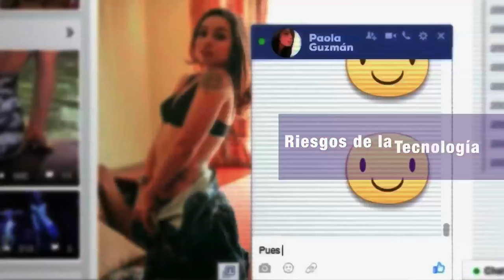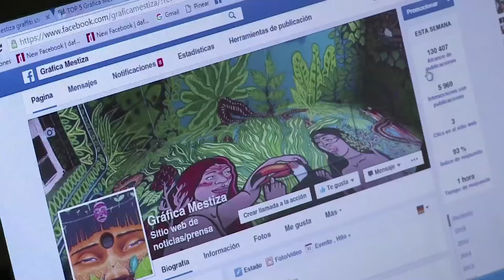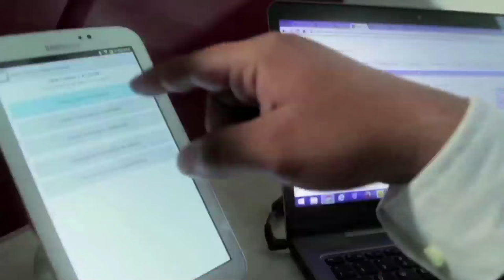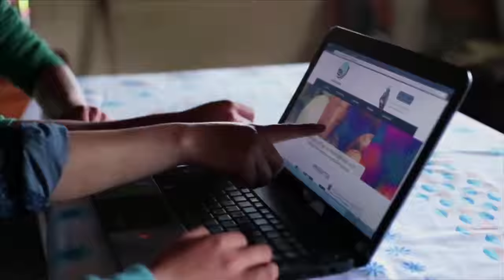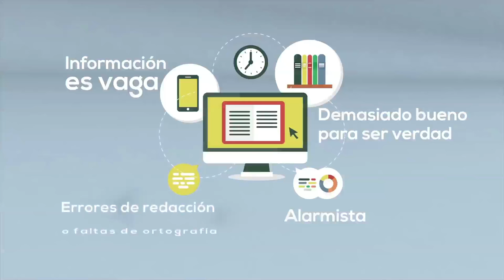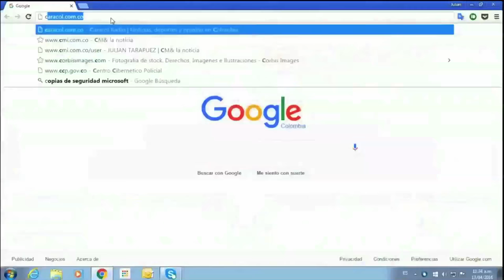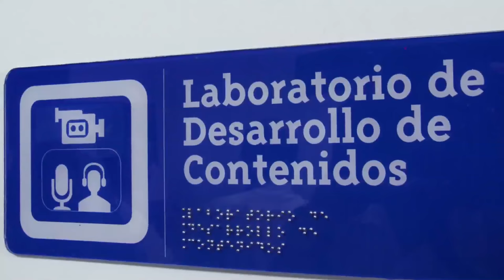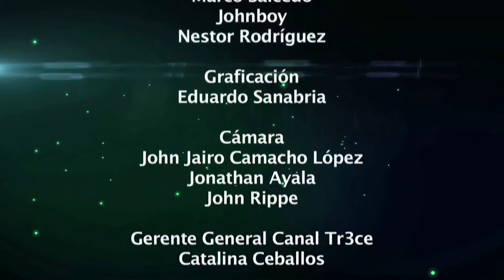Recomendaciones para no dar papaya en Internet, en 'Vive Digital TV Cap 6 2017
El capítulo está dedicado a la prevención de las malas prácticas en la red, así como los consejos y recomendaciones de expertos para utilizar el ineternet de manera efectiva y segura.